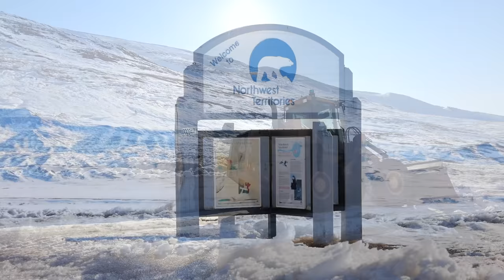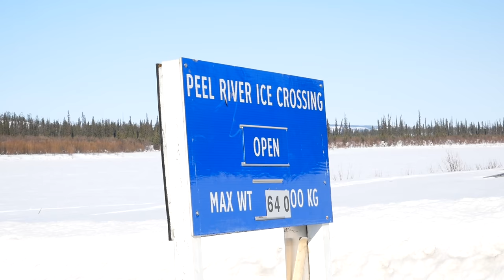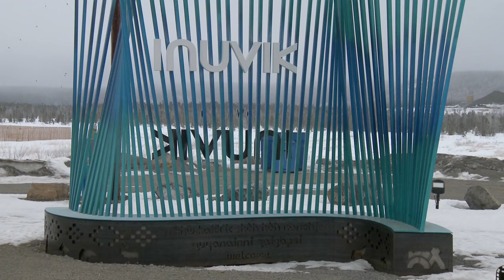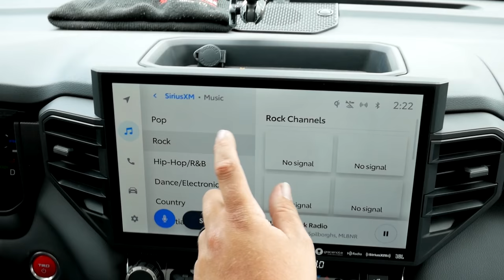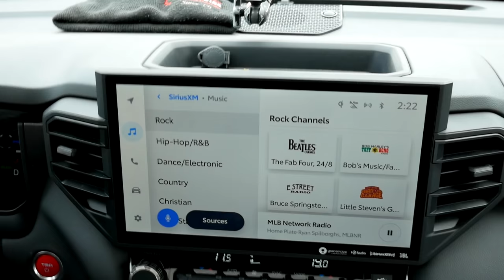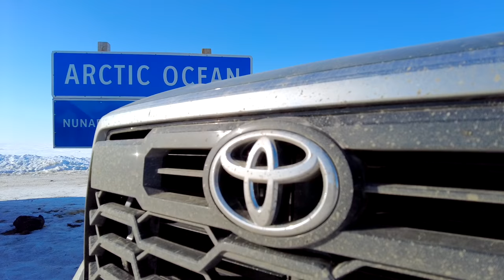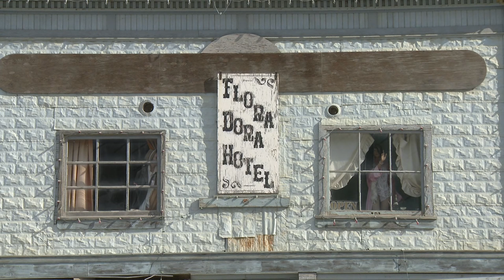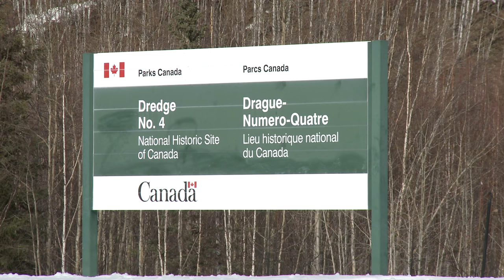2022 Toyota Tundra Completes Torture Test to the Arctic Ocean - Our Epic Trip Comes to An End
We complete our run to the Arctic ocean in a pair of 2022 Toyota Tundras. Watch and see us cross ice bridges and more as we finish off our journey.

Follow us as we run the 2022 Toyota Tundra Hybrid & TrdPro up the dempsterhighway